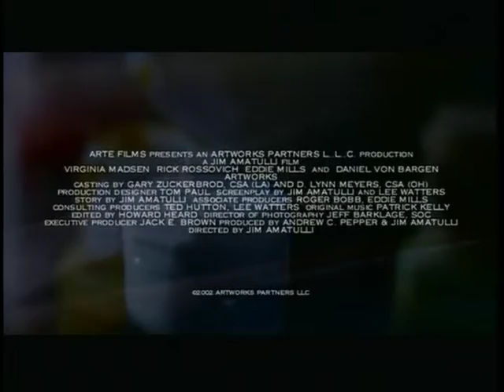ARTWORKS - trailer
Emma, is sales manager for a home security company and the police chief's daughter. Bret runs a small, successful fine art gallery. Emma is miserable, in an empty marriage. She loves art and painting. He's single and focuses on his work. Emma and Bret meet at an art show. They're instantly attracted and perfectly matched. He's a dreamer. She's a dreamer's dream -- beautiful and connected. She has clients who need paintings; he has clients who need to protect their mansions. In their first conversations, they discover shared jealousy and disdain for clients who collect art to impress others, not to appreciate the work. He has an idea that will push them both across lines they'd never seriously considered.